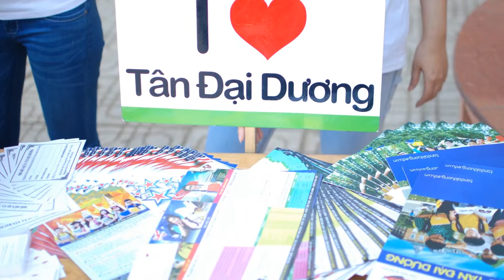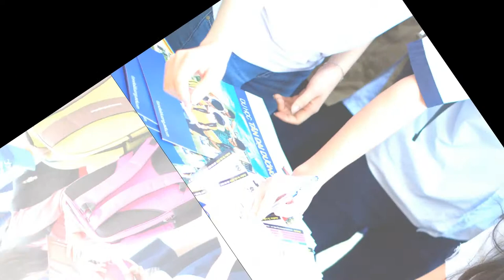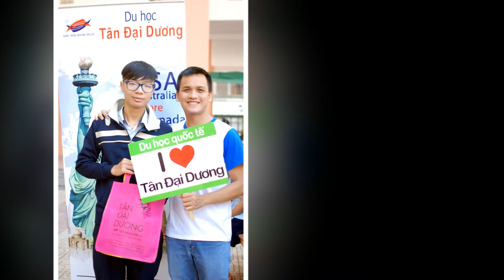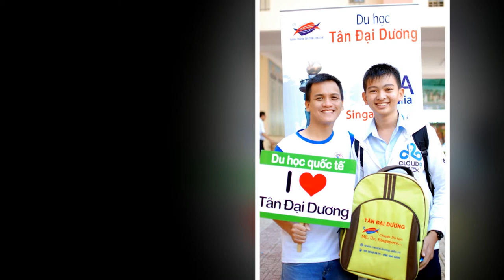Ngày hội tuyển sinh trường THPT Nguyễn Chí Thanh